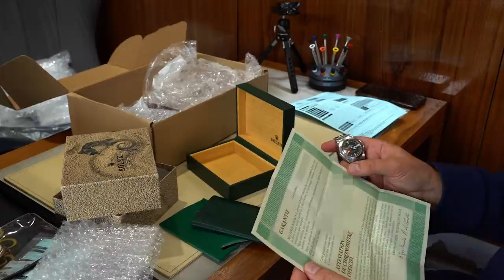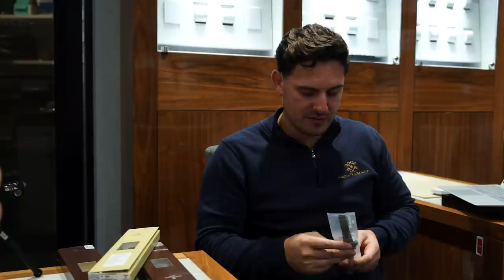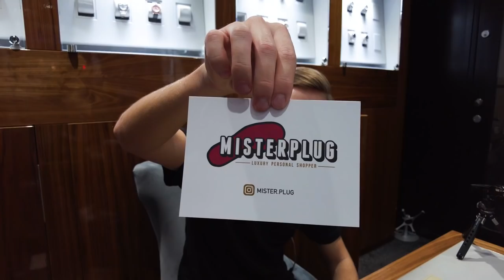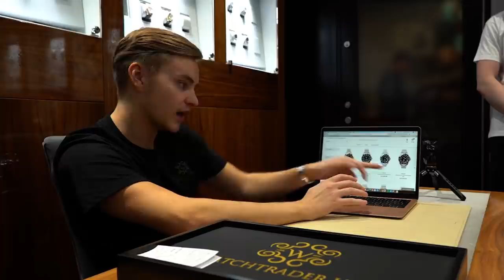Unboxing Rare Vintage Rolex Explorer 2 Steve McQueen | Patek Market Update | Watchtrader & Co Ep.14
We’re back in the Jesmond boutique on this episode and we’ve got some special watches to show you.

Josh has a customer looking to part exchange a blue diamond dial Rolex Datejust for a fully stickered GMT-Master II ‘rootbeer’. His friend is interested in the Yacht-Master 40 in oyster steel and platinum with the blue dial.

Hendo visits the shop to unbox a very special vintage Rolex Explorer II ‘Steve McQueen’. The watch looks to be in fantastic condition considering its age and if everything checks out it will be a collector's piece for sure. We also take a look at a reduced size Tudor submariner before discussing an 18ct gold Cartier Ballon Bleu.

Jack’s customer has had a 37mm Yacht-Master in steel and gold from new and is looking to upgrade his timepiece. The watch in question is a discontinued rolesor Daytona with a stunning mother of pearl dial.

Stuart handles some web orders and makes sure the customers are ready to wear their new watches as soon as they arrive in the post. A red bezel Tudor Black Bay Heritage is one of the fastest online orders to process.

Josh is helping a couple decide on two watches. The gentleman is looking for a Submariner as an investment piece whilst his partner has her eyes set on a Champagne diamond dial Datejust with a jubilee bracelet.

Watchtrader & Co is an established family owned business with a boutique store based in Newcastle upon Tyne and a client base UK wide. They also have partner stores in  London so you can buy, sell or upgrade your watch in a location that is convenient for you. With years of experience in the trade, they stock an impressive range of the hottest timepieces from leading luxury brands such as Audemars Piguet, Rolex, Patek Philippe, Richard Mille, Cartier, Tudor, and more.

@watchtrader_co on Instagram
@watchtraderuk on Facebook